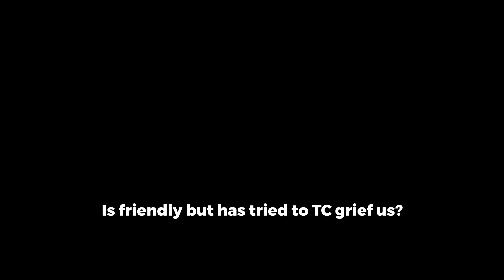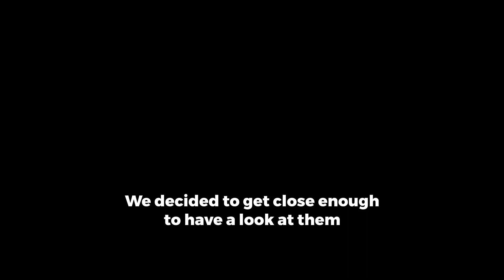This kid ghosted us in Rust